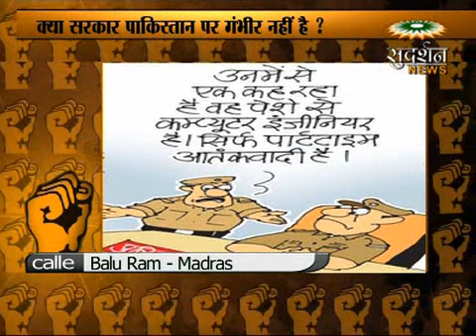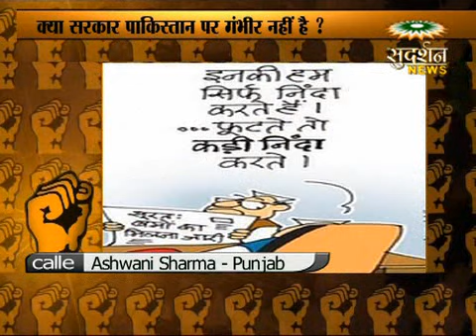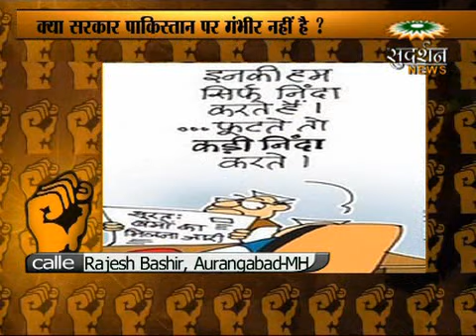Kya sarkar pakistan par gambhir nahi hai?,part1 Bindas bol,Sudarshan News,Suresh Chavhanke